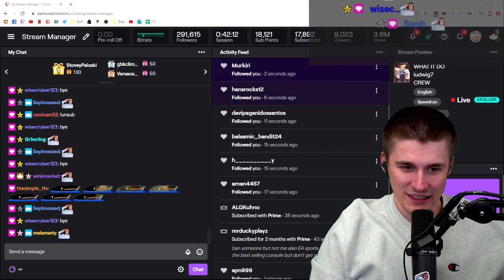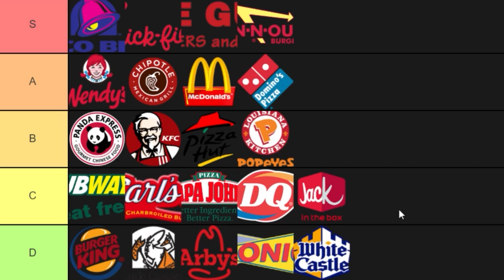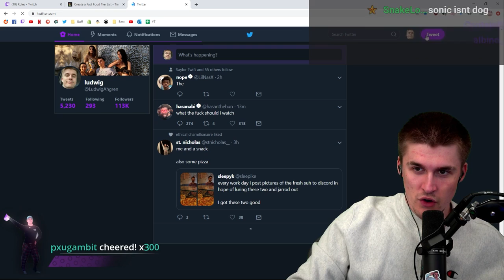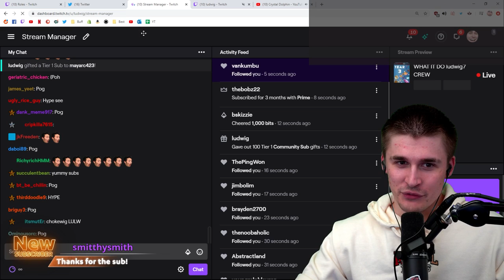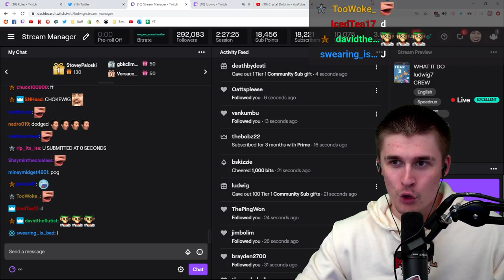So I let my stream decide what to do...